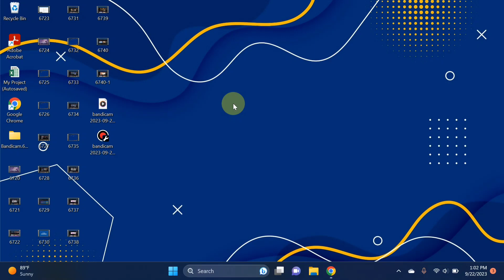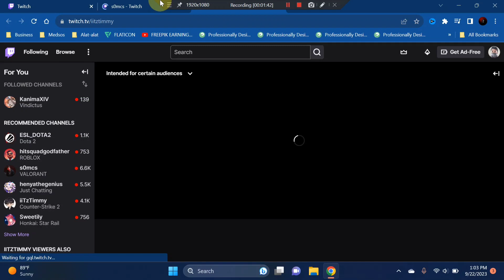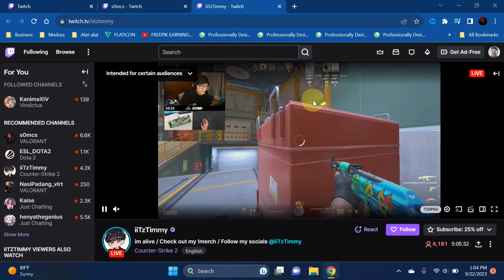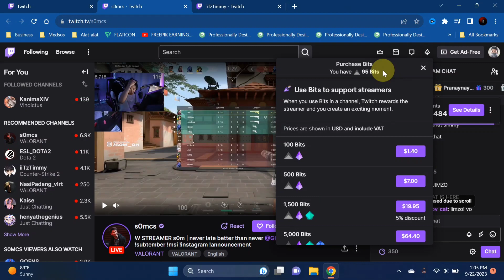CARA MENGIRIM/DONASI BITS TWITCH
Assalamu’alaikum Wr.Wb
Dalam video tutorial ini, saya akan membahas